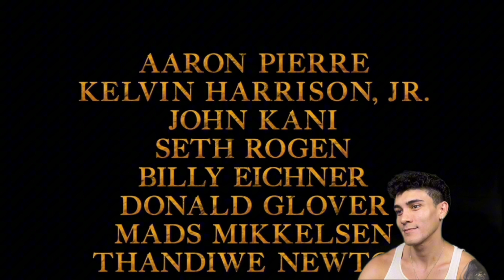Mufasa REACTION! The Lion King Live Action Trailer Reaction Walt Disney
Reacting to Mufasa!

Hey there, movie buffs! Get ready for some nostalgia overload as we dive into the Mufasa Trailer, Disney's latest installment in the iconic Lion King franchise. This live-action remake promises to bring back all the feels from our childhood, and we're here to react to every epic moment! 🌟🎥

In this reaction video, we're immersing ourselves in the breathtaking visuals and heartwarming scenes of the Mufasa Trailer. Disney has pulled out all the stops to recreate the magic of the original animated classic, and we can't wait to relive the adventure with Simba, Nala, Timon, and Pumbaa. Get ready for a journey back to the Pride Lands like never before! 🦁✨

As lifelong fans of the Lion King franchise and lovers of all things Disney, we're thrilled to share our reactions and insights with you. From the stunning CGI to the iconic soundtrack, we'll be breaking down every detail and discussing what makes this remake a must-watch for fans old and new. It's going to be an emotional rollercoaster, so grab some tissues and let's experience the Circle of Life together! 🎶😢

Whether you're a die-hard Disney fan, a movie enthusiast, or just looking for some nostalgic vibes, this video is for you! Let's celebrate the magic of Disney and the enduring legacy of the Lion King franchise with the Mufasa Trailer! 🌈🐾